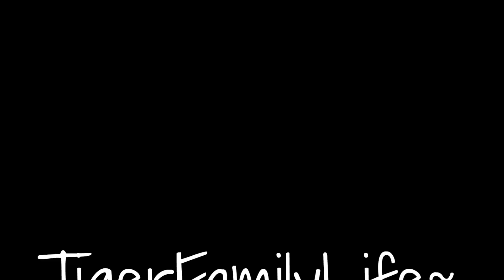ARIA NEED GLASSES?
ALL MUSIC BY RICKY V.  CHECK OUT RICKYV'S SOCIAL AND CONTACT BELOW.
RAPPER/WRITER/DIGIALAUTO ENGINEER.